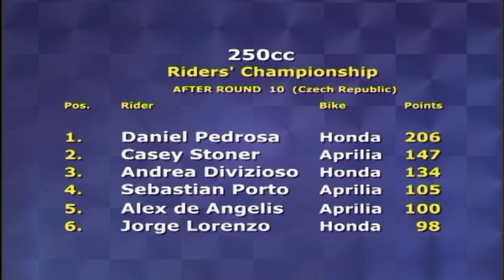DTM Touring cars | Drive Episode 176 | Vintage Car